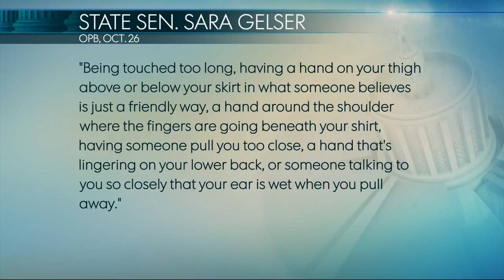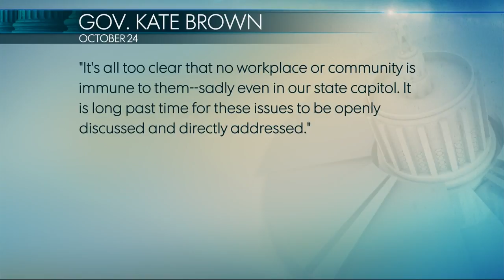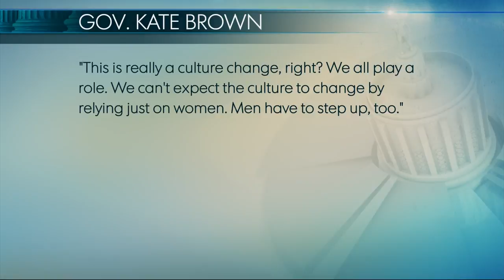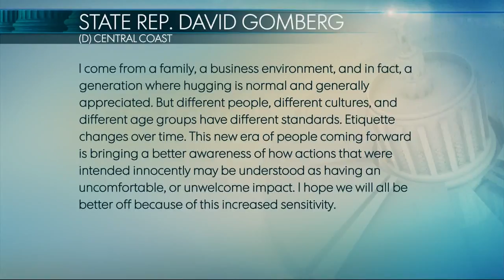Straight Talk: Sexual harassment at the Capitol (Part 1)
State Sen. Sara Gelser, Rep. Julie Parrish and former State Sen. Diane Rosenbaum joined Straight Talk to discuss their experiences with sexual harassment and what can be done in the state Capitol.